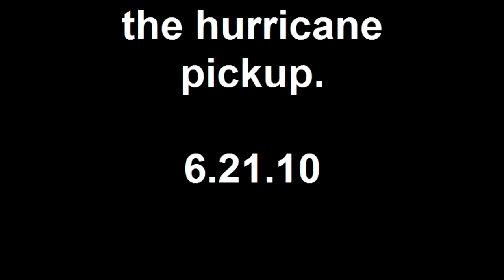the hurricane animal shelter 6.21.10